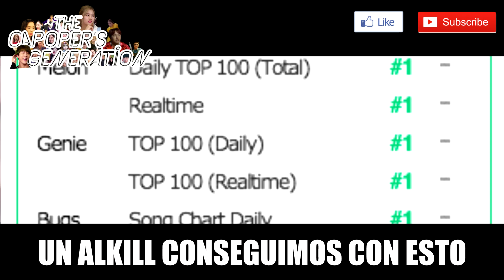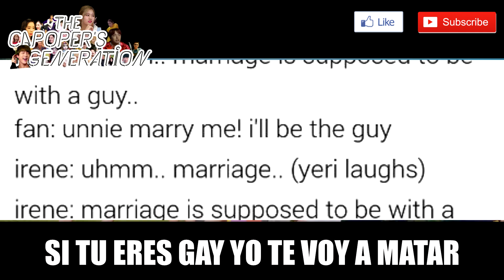The Capoper's Generation / Red Velvet - La SM (Parodia de Power Up)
Chingus, les traemos nueva parodia y de RV, la primera en nuestro canal UwU, espero y les guste tanto como a nosotros :))